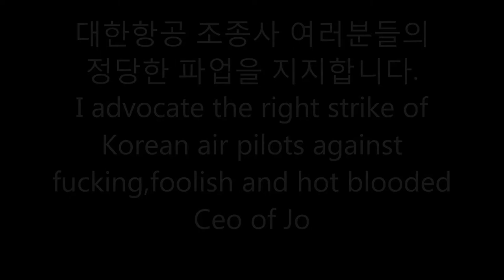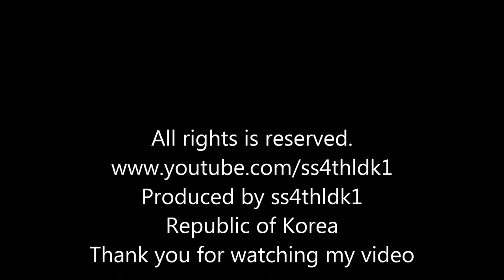P3D v3.4 Eva air 857 hello kitty Taipei to Hong kong 1st flight in 2017 with pmdg 777 and fs2crew